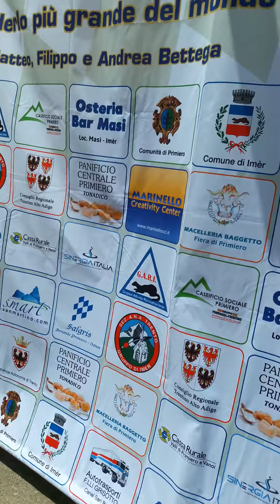IMER 2017 IL CANEDERLO PIÙ GRANDE AL MONDO NEW RECORD